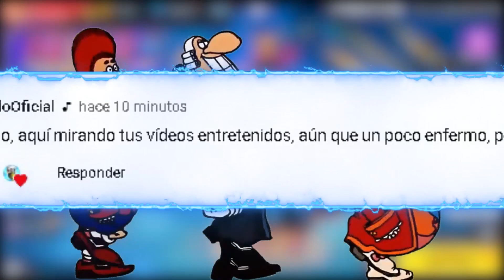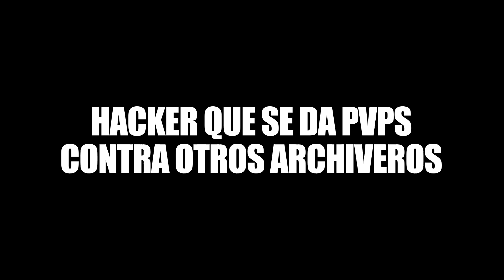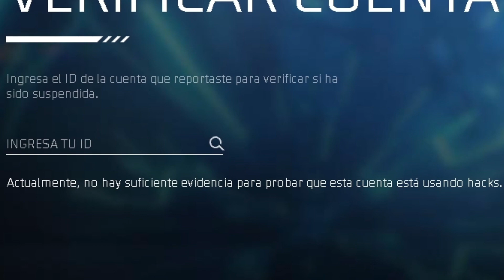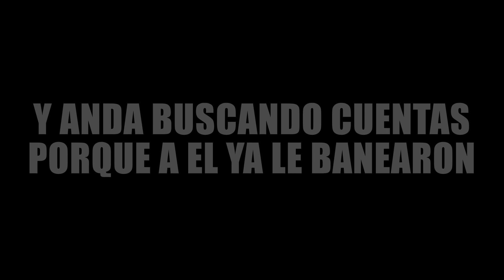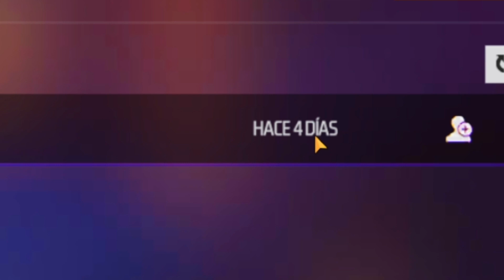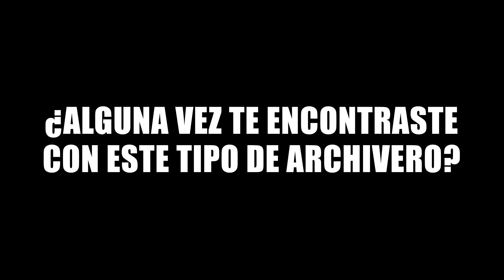4 HACKERS que PIDEN BANEO a GRITOS EN FREE FIRE!! *se burla de influencer*